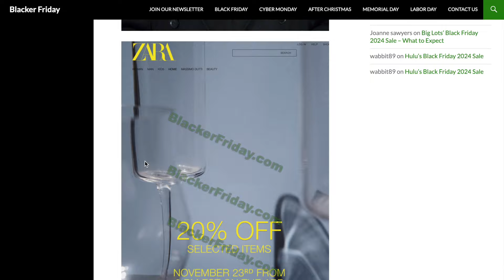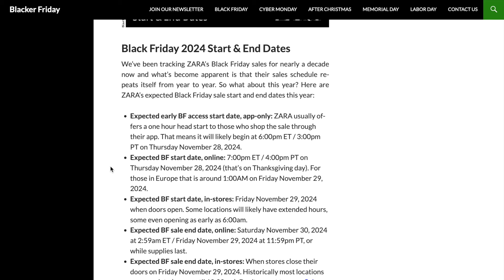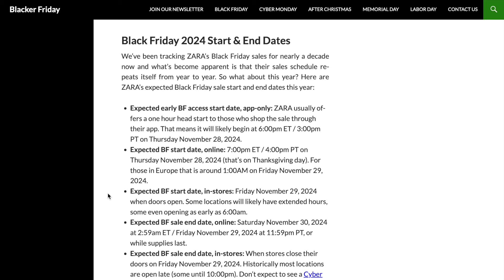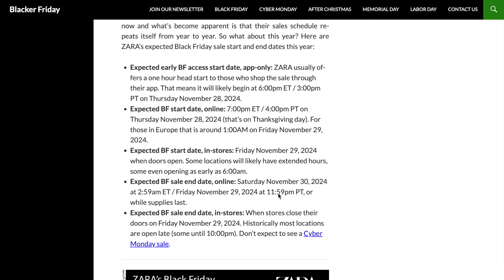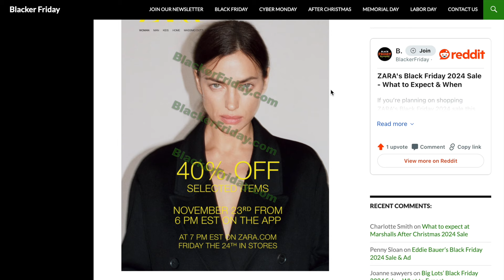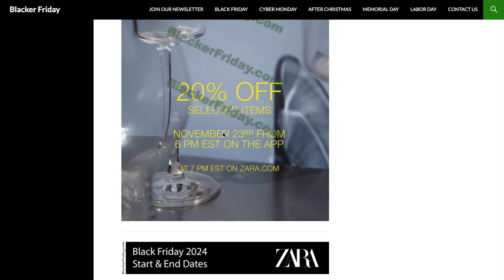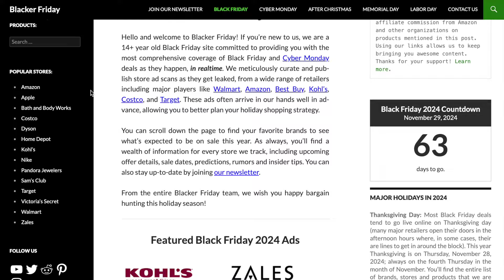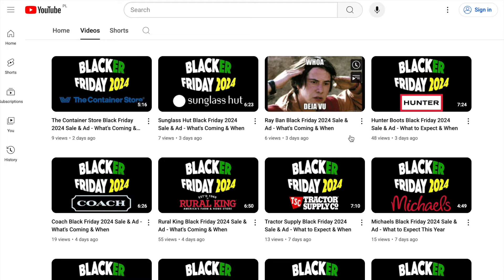ZARA’s Black Friday 2024 Sale & Ad - What’s Coming & When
In this video, I’ll be sharing all you need to know about ZARA’s Black Friday 2024 sale, including expected discounts, sale timings, and shopping tips. The sale is expected to start online on Thanksgiving evening (Thursday, November 28, 2024), with app users getting an hour of early access, and in-store shopping kicking off on Black Friday itself.

for all the latest updates, including a copy of ZARA’s 2024 ad, featured doorbuster deals, sale dates and store hours. Happy bargain hunting!